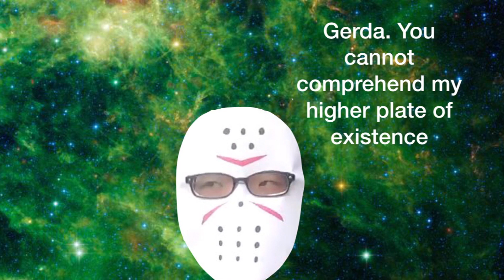beom breaks reality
moar reality being broken